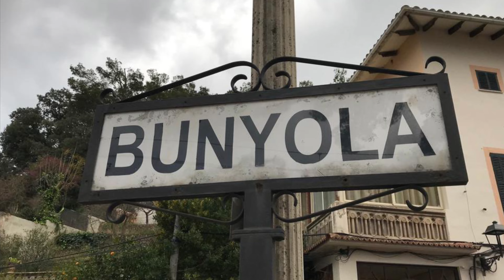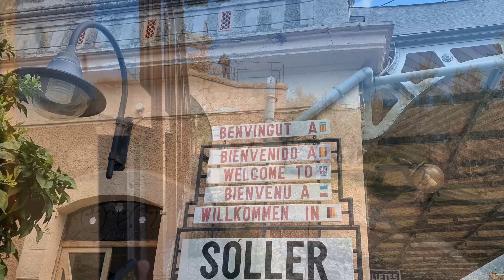Mallorca Nostalgie Zug 03/22 Ferrocarill de Sóller | Train Palma-Sóller | Orangenexpress Roter Blitz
Dieses Video soll Euch die Impressionen der romantischen Zugfahrt von Palma über Bunyola nach Sóller zeigen. Der Zug Ferrocarill de Sóller, auch Orangenexpress genannt, fährt mehrmals täglich ab Palma mit dem Zwischenhalt Bunyola und einem wunderschönen Photostop nach Sóller. In Sóller besteht dann sogar noch Anschluss an die Straßenbahn nach Port de Sóller. Es gibt Landschaftlich viel zu sehen. Aufgenommen am 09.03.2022.
Nostalgie Zug mit den Bahnhöfen Palma - Bunyola - Sóller / estación de tren

Danke!

Hier findet Ihr auch eine ganze

Was kann ich noch sehen?
Was kann ich noch entdecken?
Was gibt es zu erleben?
Was soll mir dieses Video zeigen?

Zugfahrt von Palma de Mallorca nach Sóller, in einem späteren Video, dann auch die Fahrt von Sóller weiter nach Port de Sóller, Railway, Eisenbahn, Zugfahrt, entrenar, vonat, vasút, ferrocarril, Balearen Insel, Realx, Entspannen, Ausruhen, Train, Orangenexpress, der orangene Blitz, Train Mallorca